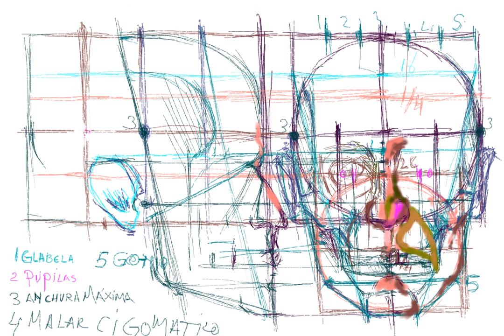Esquema Bidimensional en la forma orgánica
La esquema bidimensional en la representación de la forma orgánica. Proporciones en los perfiles bidmensionales de la cabeza.